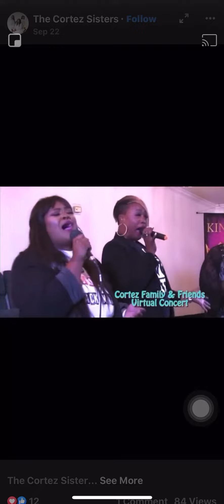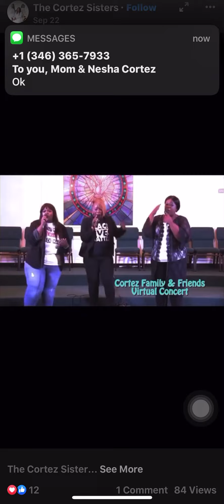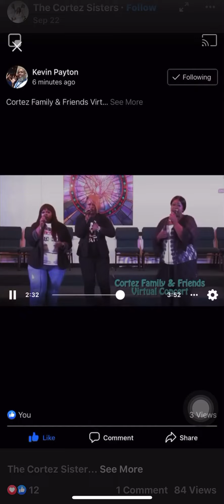October 5, 2020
The Cortez Sisters!